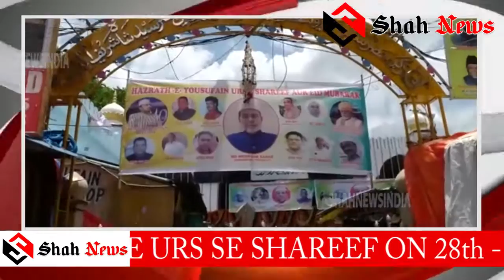// URS E SHAREEF DARGAH HAZRAT YOUSUFAIN ...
REPORT BY MD MOHIUDDUN QUADRI # Urs-E-Shareef Dargah Hazrat Yousufain, Nampally, Hyderabad.
On the occasion of URS of Hzrt. Dargah Yousufain present the Chader-e-Gul by Mohd Saleem, Chairman, Waqf Board along with Janab Mohd Khasim, CEO, Waqf Board. Janab P. Maskan, Caretaker Dargah Shareef were attend the URS se Shareef on 28-July- 2020.